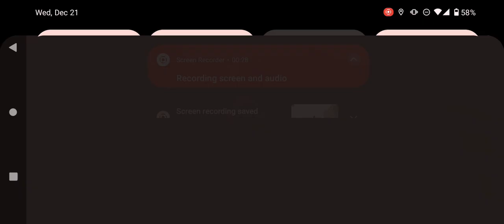dige in a suit gives you good advice